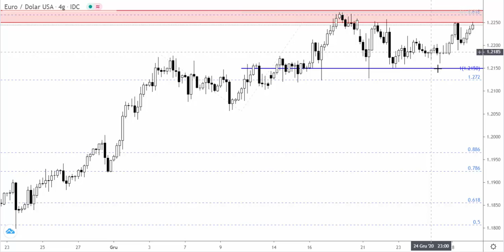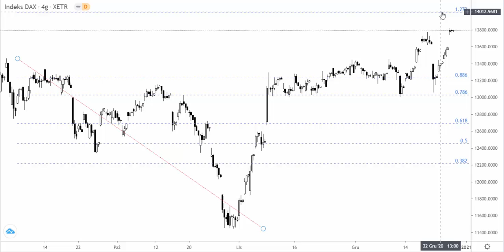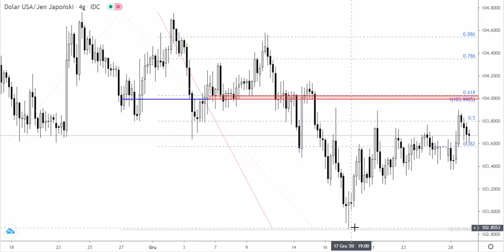Orbex: Wtorek 29.12.2020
Zmienność na rynku walutowych wygasa z końcem 2020 roku. Nieco inaczej sytuacja wygląda na indeksach giełdowych, gdzie niemiecki DAX wyznacza nowe historyczne szczyty. Zgodnie z aktualizacją scenariuszy technicznych, przed nami zapora podażowa po okrągłym kursie 14 000 punktów.